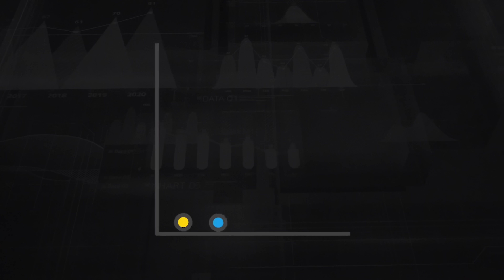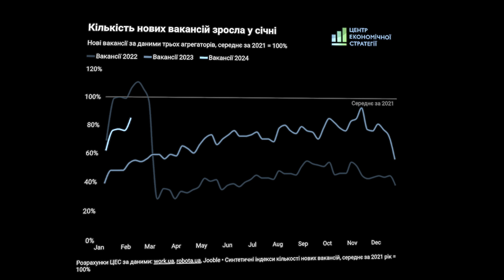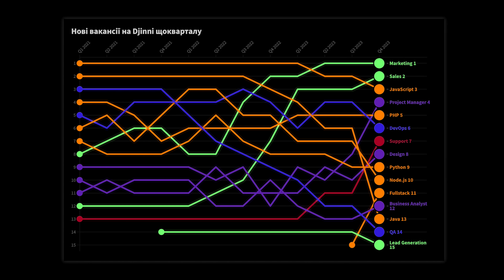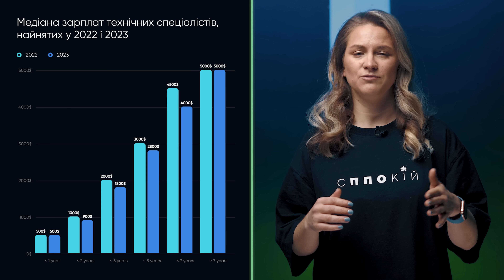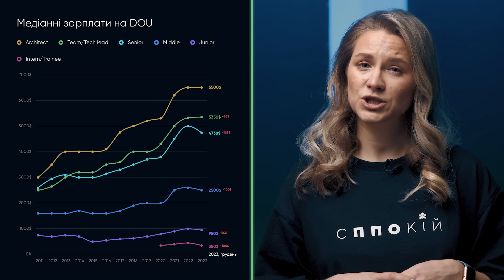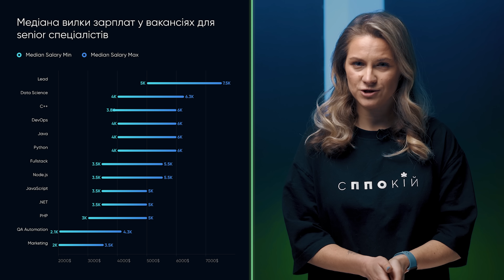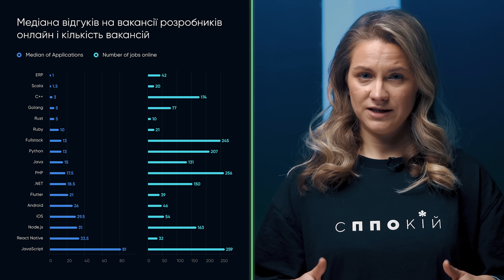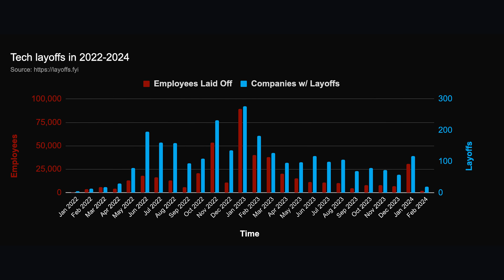ДАТА-САЄНТИСТАМ готові платити більше | Мінімальна конкуренція на С++ | Всі шукають МАРКЕТОЛОГІВ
Кому готові платити більше? Де найнижча конкуренція? Які спеціалісти потрібні всім? На всі ці та інші запитання ми відповідатимемо в нашій новій рубриці “Що по ІТ-ринку”. А ще, зустрічайте нову ведучу, Оленку, аналітикицю в Djinni.co. Поїхали!

⏩ Навігація

00:00 Інтро
00:44 Про вакансії
04:35 Про зарплати
07:54 Про відгуки на вакансії
09:34 Про найми
10:24 Про лейоффи у світі